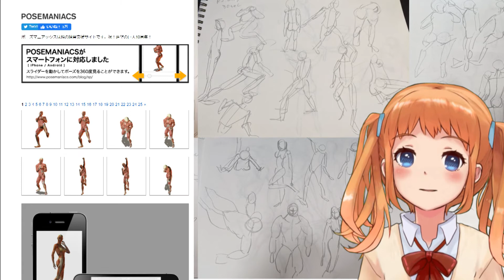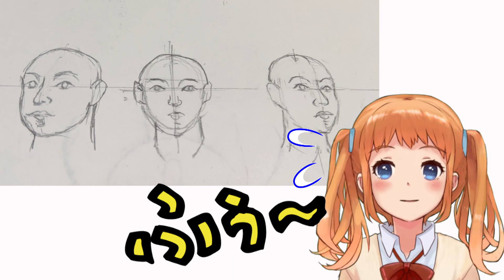「実録！みぃニャの絵のお勉強日記」 基礎から始める練習帳 みぃニャのお絵かき練習記録１回目。開始から６日目までの記録です。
絵を基礎からしっかりと学び直そうと思い、クロッキーと模写の練習をはじめました。開始から「みぃニャ」の絵がどのように変化していくのか、記録に残したいと思います！！